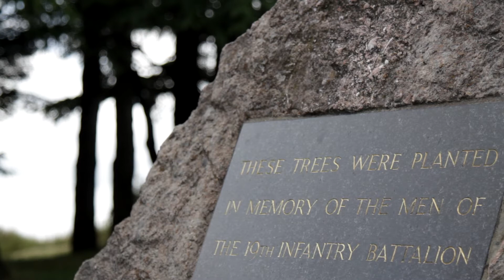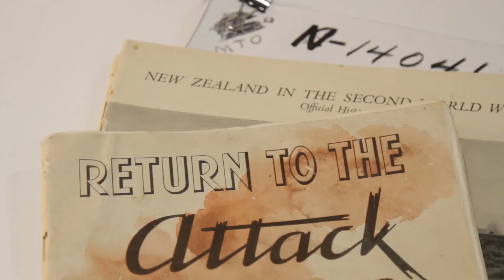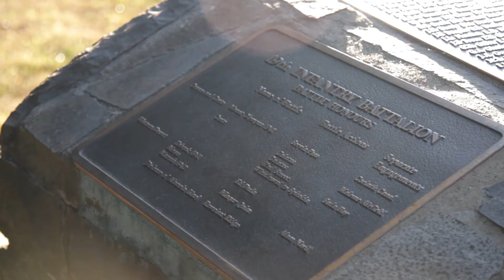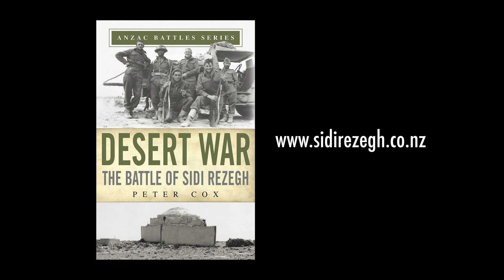Peter Cox introduces his book Desert War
Sir Geoffrey Cox described Sidi Rezegh, fought during Operation Crusader in Libya over November and December 1941, as ‘the forgotten battle of the Desert War’. The objective of Crusader was to retake Cyrenaica, the eastern region of Libya, and ultimately drive the Italians and Germans out of North Africa. The campaign also involved British and South African troops, and did achieve the badly needed relief of Tobruk.

Despite the New Zealand Division’s major role, and the importance of this campaign in achieving British victory in North Africa, it has largely been neglected by historians, failing to receive as much attention as Crete, El Alamein or Cassino. Yet more New Zealand soldiers were killed or taken prisoner during Crusader than in any other campaign fought by ‘the Div’ during the war.

Peter Cox, whose father fought at Sidi Rezegh, draws on his experience of twice visiting the battlefield to tell the story of this complex and costly campaign. He sets the scene for the fighting in Libya, describes the unforgiving and inhospitable desert landscape, follows the stages of the action itself and recounts the often moving and heroic stories of the New Zealanders who fought there. Many never returned home.

This is both a very accessible account of a significant New Zealand contribution to World War II and a tribute to the thousands of men who took part in this punishing battle.